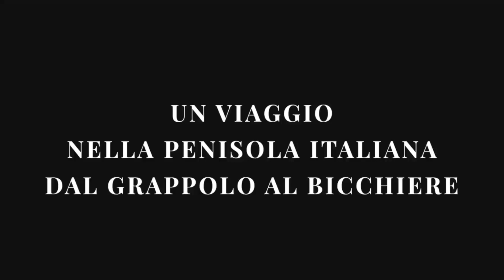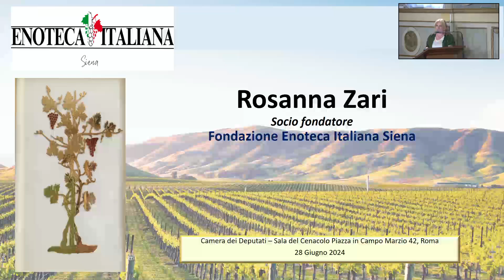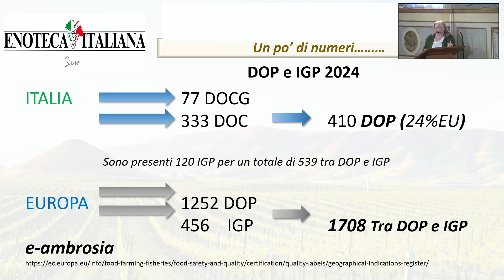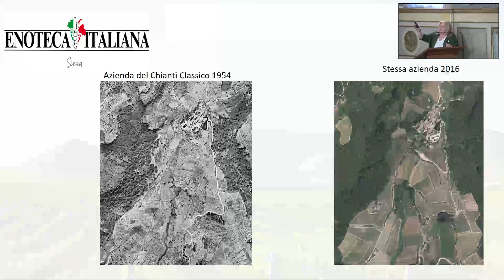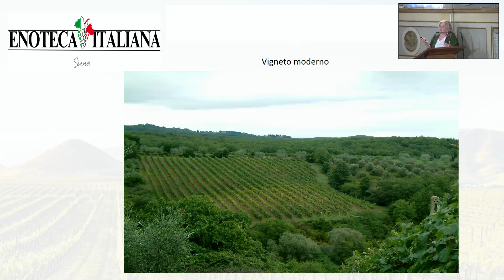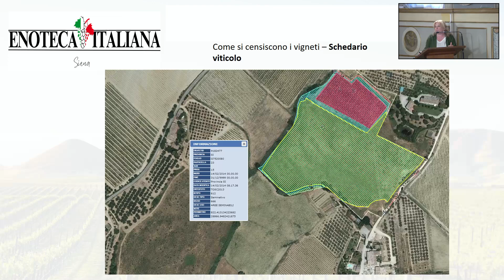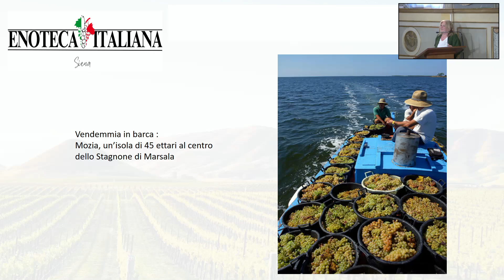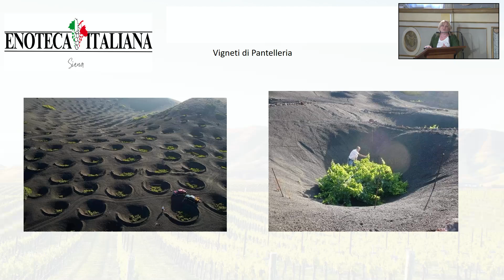Roma - ​Tra i filari della storia del vino (28.06.24)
- Roma - ​Tra i filari della storia del vino
Alle ore 16, presso la Sala del Cenacolo di Palazzo Valdina si svolge il convegno "Tra i filari della storia del vino - Fondazione Enoteca italiana Siena - Tra passato e futuro". Interviene il segretario di presidenza Francesco Battistoni. (28.06.24)